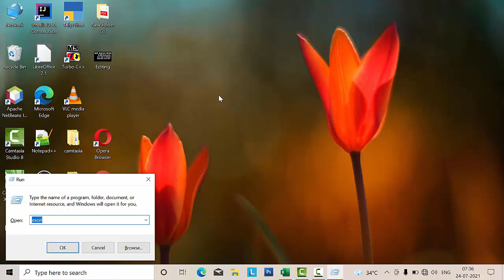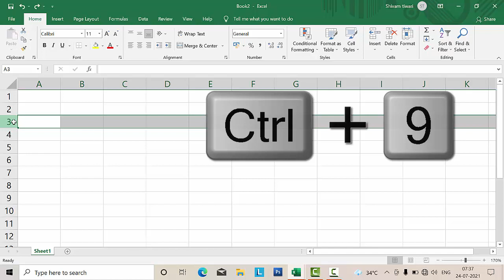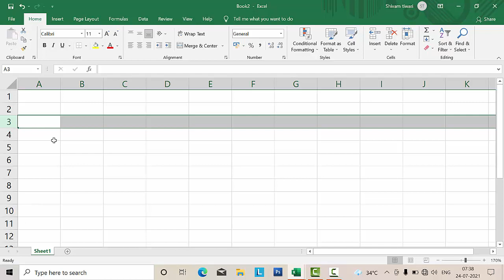Short cut key to hide row and columns in Microsoft Excel@COMPUTEREXCELSOLUTION